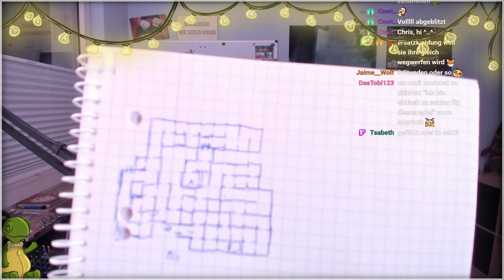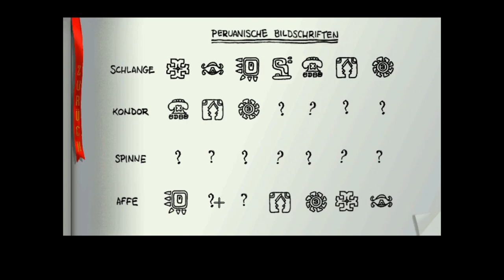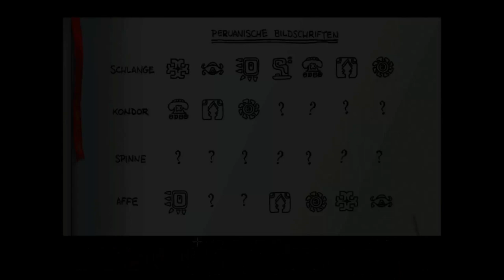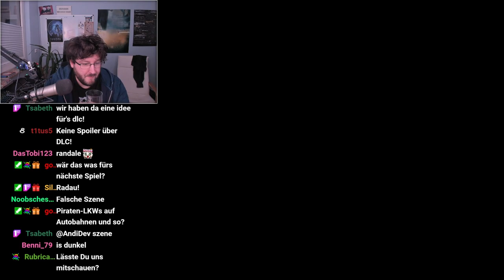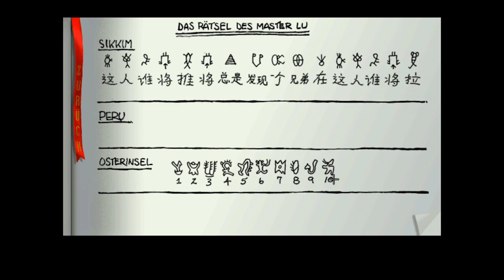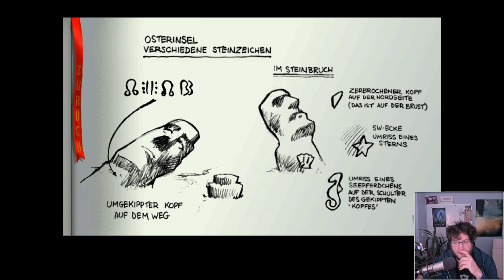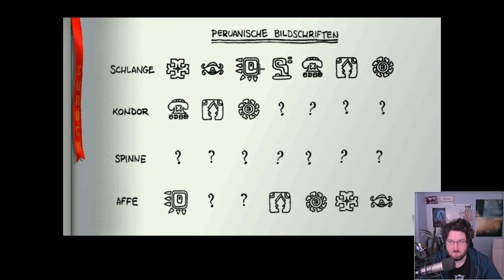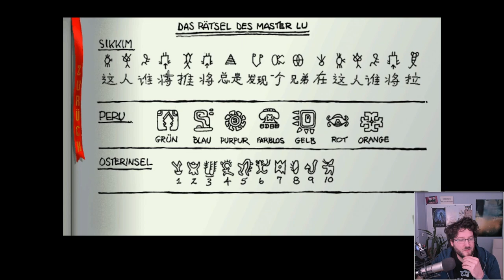Das Rätsel des Master Lu - Teil 7 - Auf zu den Osterinseln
"Das Rätsel des Master Lu" ist ein 1995 entwickeltes Point-and-Click-Adventure von Sanctuary Woods. Es basiert auf der Comic- und Rundfunkreihe Ripley’s Believe It or Not! des US-amerikanischen Comiczeichners und Weltreisenden Robert Ripley.

Wir spielen die Original Version in dosbox

Hinweis: Das ist die Zusammenschnitt der Aufzeichnung eines Live Streams.